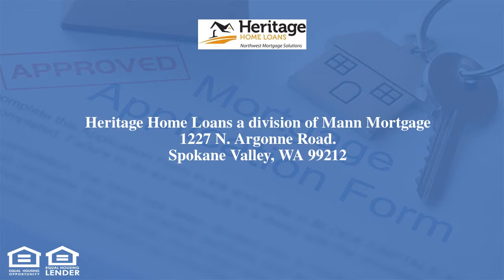19208 E Indiana Spokane Valley WA 99016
Well kept 4 bedroom 2 bath Riverwalk home now available. Better act quick this one is going to go fast!

Smart layout with cathedral ceilings. Beautiful mountain views from the deck. Backyard very well kept. New stainless steel appliances and newer AC. Close to the Spokane River and Centennial Trail. Drive by you will just love this cute home.